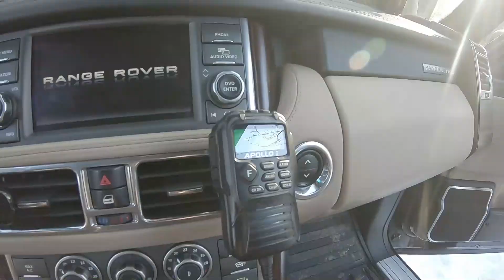Range Rover. Внедорожники и экстремальный отдых. Как засадить или утопить машину на джиппинге.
Мы снова отправились покорять лес, по снегу. На этот раз трасса была выбрана посложнее, с бродами и горками. Внедорожники должны были пройти сложные и коварные дороги, глубокая, неровная и скользкая колея так и норовили утащить машину в кашу, из которой без помощи не выбраться. Сильным и новым испытанием оказался достаточно глубокий брод. По воде внедорожник ещё не ходил. Но Range Rover оказался на высоте и здесь. Преодолели мы и это препятствие. На летней резине.
К сожалению второй брод оказался настолько глубоким, что ведущий нашей экспедиции - внедорожник Toyota Land Cruiser 100 оказался в опасной ситуации, из которой без посторонней помощи не смог выбраться. Поэтому организаторы джиппинг тура решили изменить маршрут и мы опять заколесили по заснеженному лесу незнакомой дорогой, преодолевая бездорожье дорог России.
Неизменная каша с тушенкой, приготовленная с помощью гаечного ключа - обязательный атрибут экстремального отдыха джиперов, добавила колорита и бодрого настроения.
По традиции. Уставшие, но довольные от полученных эмоций такого активного отдыха и прокачаного опыта в преодолении бездорожья, затемно уже, вернулись домой.
Отдельное спасибо инструкторам компании трофи-Лайт за отлично организованный и проведенный выезд.